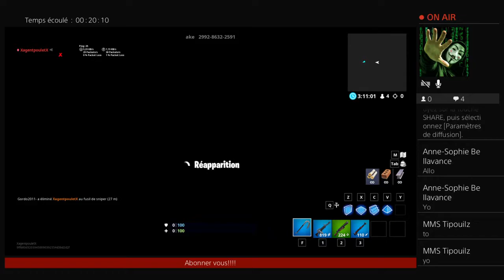Clavier souris!!!!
Je fais des challenge du gaming du IRL , des aventures et des vidéo fun bonne journée 😛😛😛